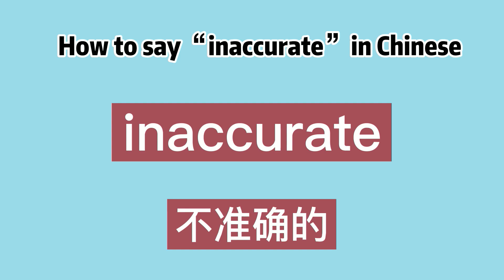How to say “inaccurate” in Chinese